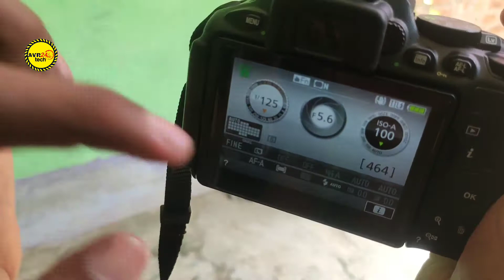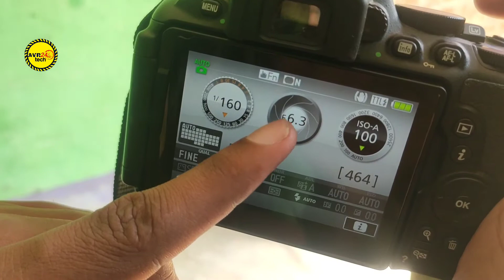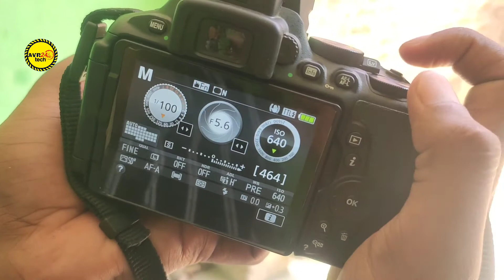Nikon D5600 DSLR Camera Settings |👉 DSLR से अच्छा फोटो लेना सीखे 👈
👉live photography shooting with conon 1300d
👉How to Blur Background in your DSLR Camera
👉How to use nikon D3400 In Hindi
👉How To Use a DSLR Camera in Hindi
◆ how to shoot video with dslr in hindi
◆ how to shoot video for youtube
◆ how to shoot video with dslr
◆ how to shoot video with dslr nikon
◆ dslr video shooting
◆ dslr se tik tok video kaise shoot karen
◆ dslr se blur photo kaise khiche
◆ dslr se pic kaise le
◆ videography dslr tips
◆ dslr kaise use kare
By//Sourav Jakk
My no. 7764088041...koi problems ho to ap call kar sakte h
Ok. Thnq